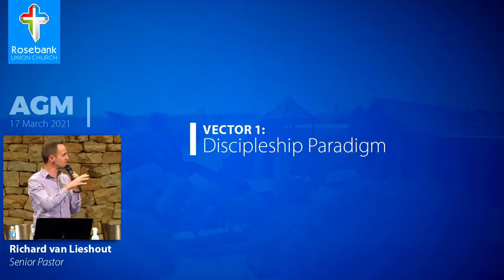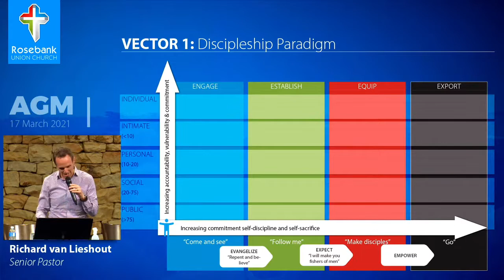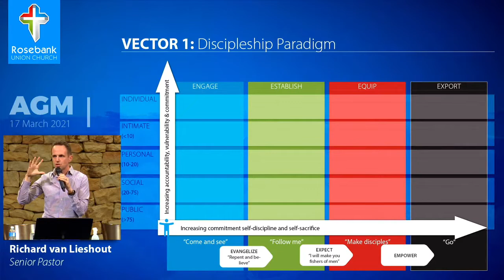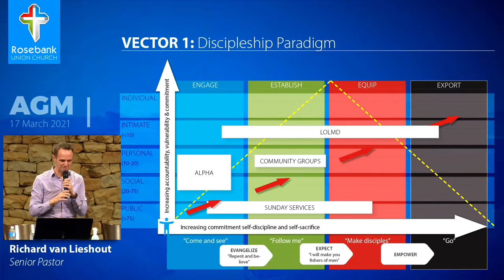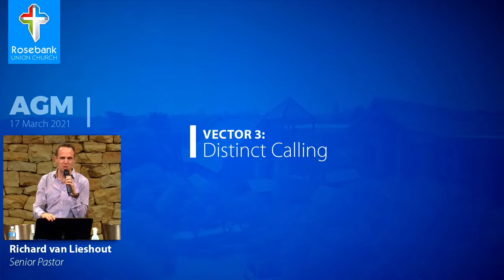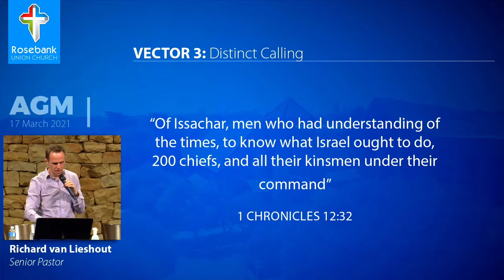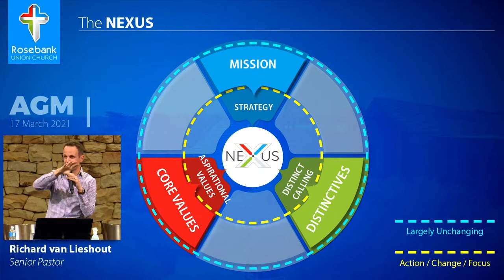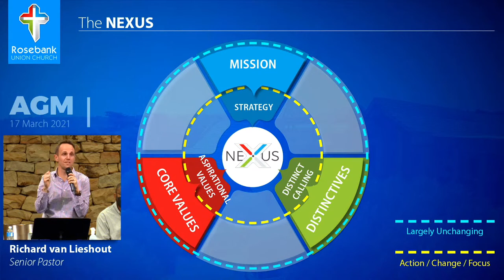The Nexus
An update on the way forward from Pastor Richard van Lieshout from our Church AGM.